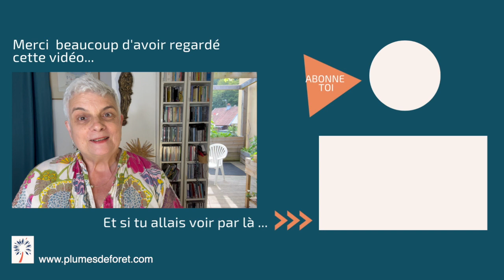le ciel des tropiques pour méditer avec Plumes de Forêt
et si nous allions sous le ciel des tropiques pour méditer ?

J'avais prévu de te proposer de méditer en live avec moi ce soir, mais ma voix en a décidé autrement : elle est toute cassée.

Alors j'ai décidé de t'offrir cette méditation, très personnelle et que très peu de personnes ont entendu jusqu'alors. Je l'ai créée et enregistrée sous le ciel des tropiques, devant le magnifique paysage des mornes du Nord de la Martinique.

Je souhaite que tu y trouves évasion et bien-être.

Si tu n'as jamais médité avec moi, je te propose de regarder cette vidéo qui te donne toutes les clés pour méditer facilement en à peine 15 minutes

si tu souhaites participer à mes méditations guidées en live, tu as toutes les infos (et de quoi réserver ta place)

Si tu préfères des méditations guidées que tu peux suivre en toute autonomie, au moment que tu souhaites, je te propose de regarder plutôt par

Si tu souhaites apprendre à tes enfants ou petits enfants à méditer facilement, tu trouves les "Histoires de Plumes", autrement dit des méditations guidées pour les enfants de 5 à 12 ans

Et je partage souvent des choses qui relient vie d’entrepreneur et spiritualité sur mon profil Linkedin